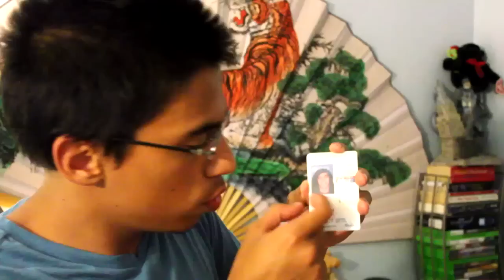NEW CHANNEL! again -.-